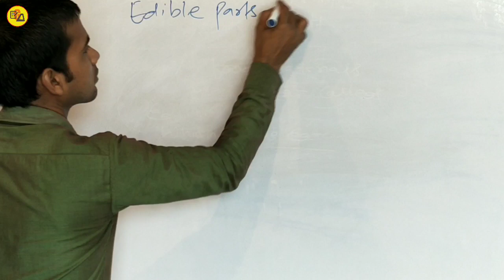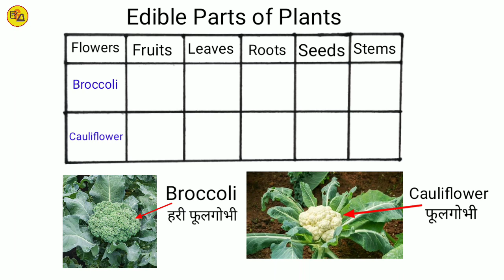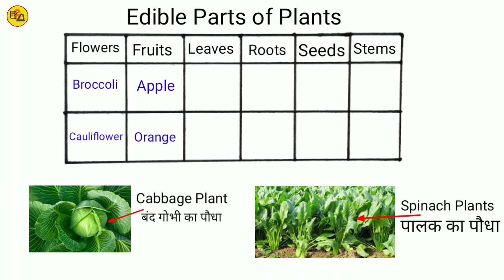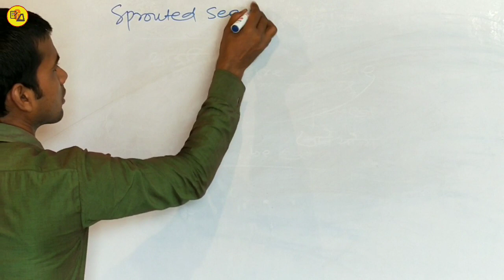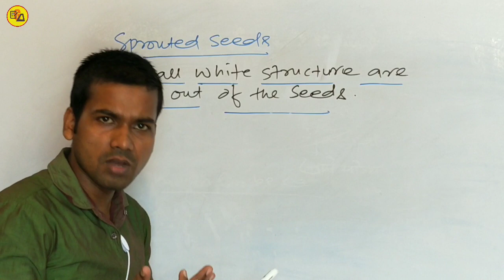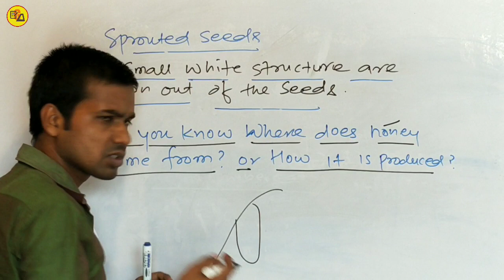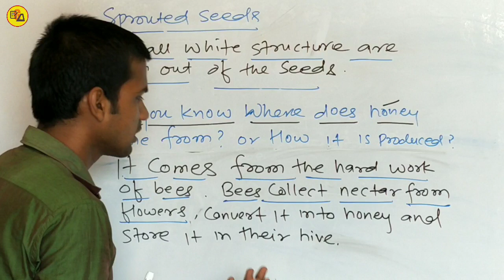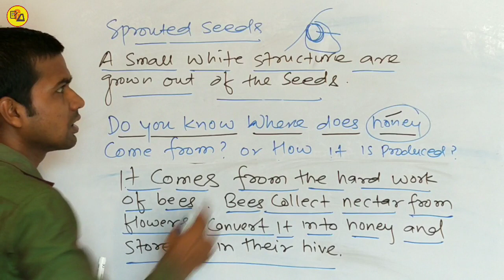NCERT Class 6 in English Science Chapter 1Food where does it come from||Part - 2 By Abadat Sir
Best wishes.

In this video students can know-
1. What are edible parts of plant?
2. Sprouted Seeds and
3. From where does honey come from?